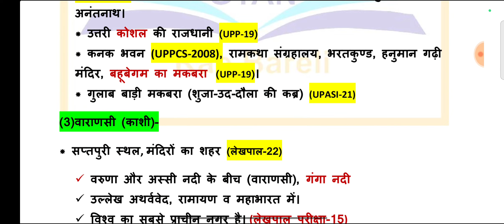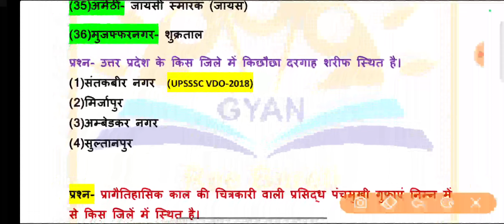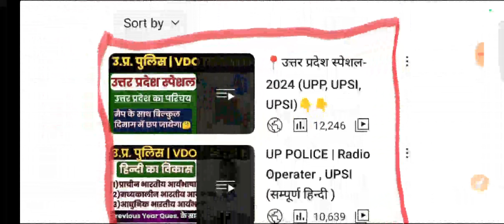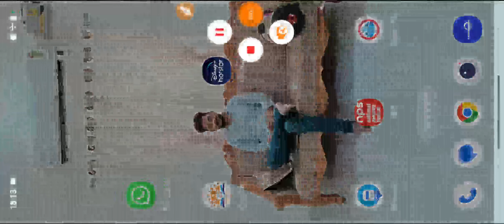UPSSSC VPO Exam Date 2024 | UPSSSC VPO Syllabus 2024| UPSSSC VPO Exam kab hoga